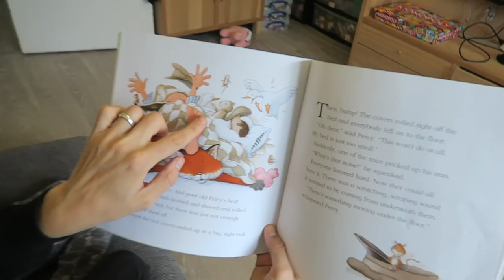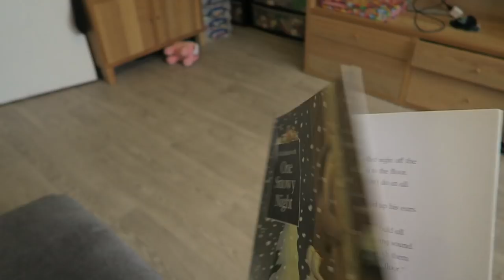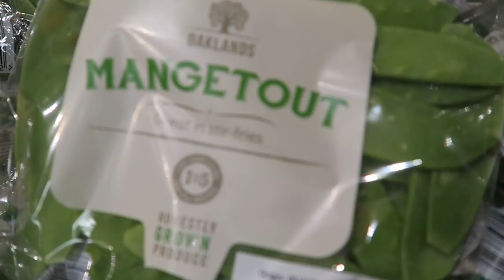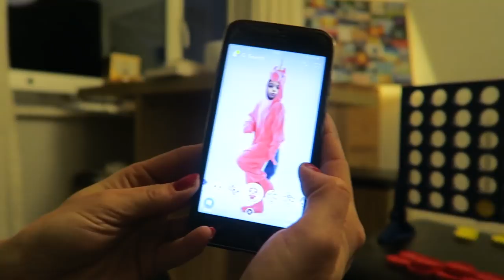ONE OF OUR KITTENS JUST DIED 😢 FAMILY VLOGS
Potsmouth 4th March 4th March